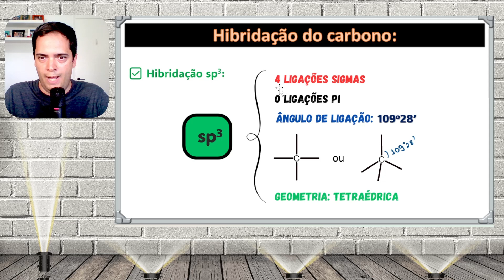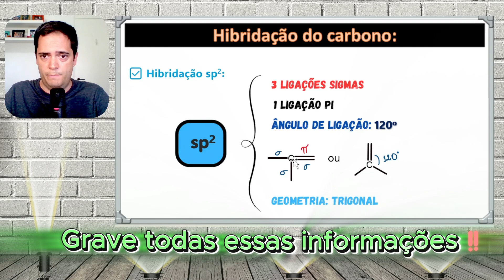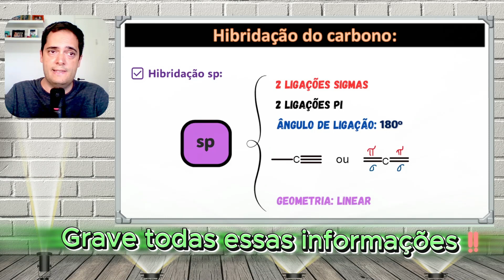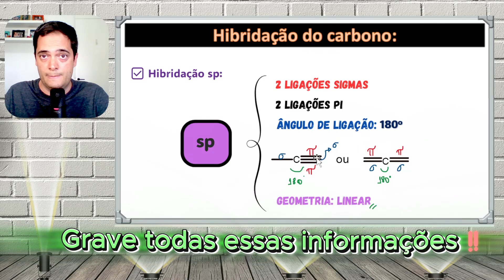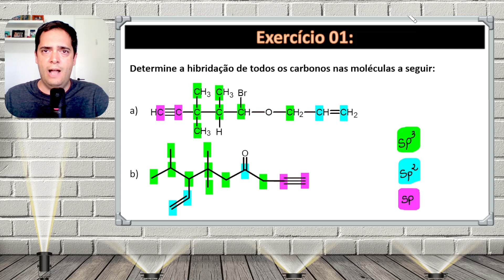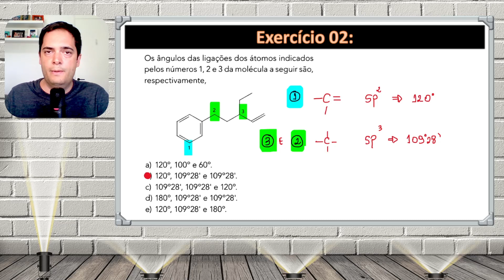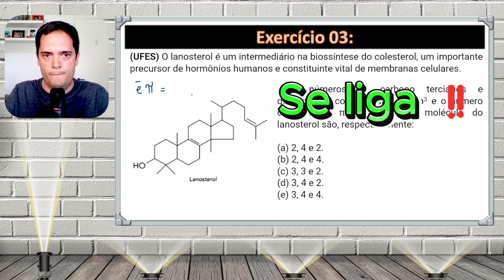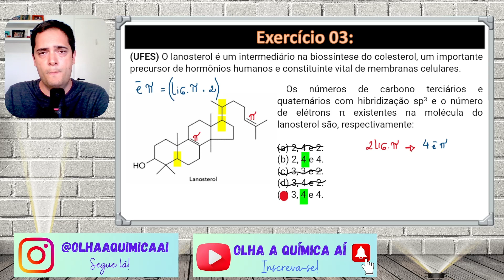HIBRIDAÇÃO DO CARBONO 💡 - Tudo o que você precisa saber!!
🔊 Fala galera!

Esse vídeo ensina você a reconhecer e diferenciar as HIBRIDAÇÕES DO CARBONO: sp³, sp² e sp. Além disso, caracteriza as geometrias TETRAÉDRICA, TRIGONAL e LINEAR e os ÂNGULOS DE LIGAÇÃO, a partir das respectivas HIBRIDIZAÇÕES DO CARBONO.

00:00 Início;
01:03 HIBRIDAÇÃO sp³.
03:01 HIBRIDAÇÃO sp².
05:06 HIBRIDAÇÃO sp.
07:52 Exercícios.

🎯Você já conhece a playlist do canal referente à TODAS AS FUNÇÕES ORGÂNICAS? Vou deixar o link aqui 🔥:

🚨 As pessoas sempre perguntam como faço para editar os meus vídeos. Eu utilizo o programa CapCut, um software muito poderoso disponível em duas versões: gratuita e paga (PRO).
💡 Para aprender a utilizá-lo, eu fiz o curso do professor Daniel Smiderli, intitulado "Curso Edição de Vídeos no Celular". Vou deixar o link aqui embaixo para quem quiser dar uma olhadinha lá:

💰 Caso você realize a compra do "Curso Edição de Vídeos no Celular"  a partir do link disponibilizado acima, você estará ajudando financeiramente o canal OLHA A QUÍMICA AÍ, uma vez que que parte do valor será comissionado 🔥

Bons estudos!
Um abraço.
Prof. Thiago Santangelo

✅ Créditos:
Autores: French Fuse
Disponível na Biblioteca de áudio do YouTube